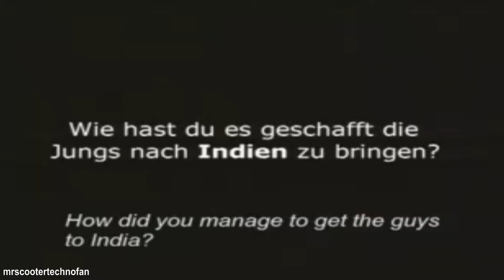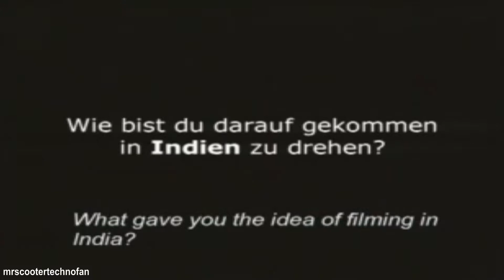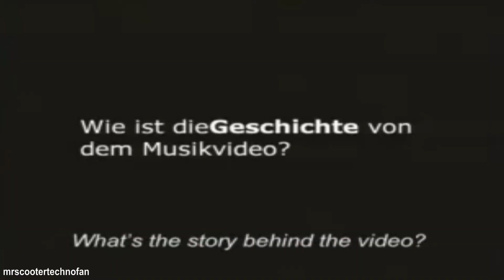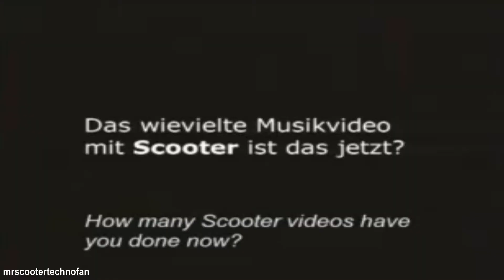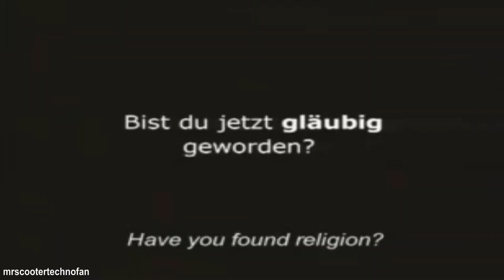Scooter - Behind The Cow (Making Of)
Alle Rechte an der Musik gehören zu Kontor Records, Sheffield Tunes und Scooter! Ich besitze nichts. Ich bin einfach ein Fan die gemeinsame Nutzung der Musik.